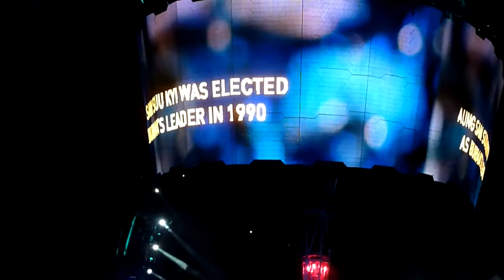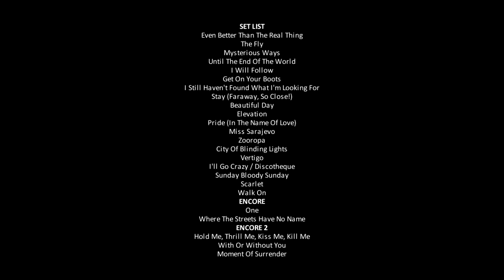U2 concert at Blue Bonnets (Hippodrome) in Montreal in 2011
U2 performed at Blue Bonnets (Hippodrome) in Montreal on Friday, July 8, 2011. This video shows what it looked it like on the Décarie Blvd., in line, and at the concert, including a few brief clips.

Song: All I Want is You